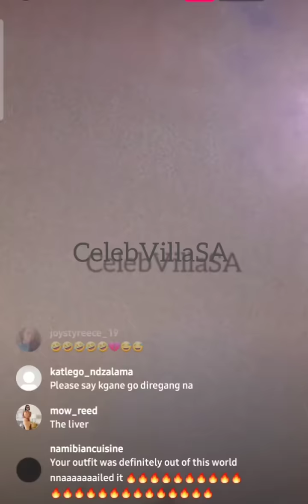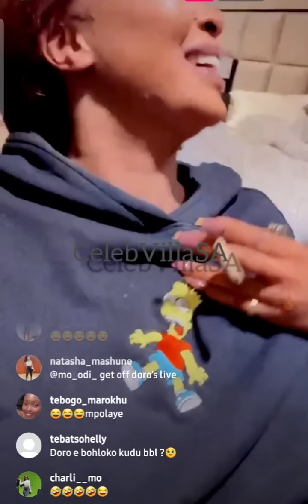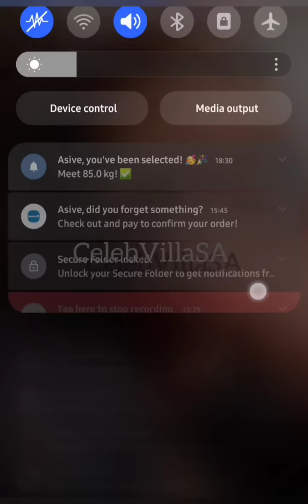Doro Mongy defends her body|Durban July| Dineo Moloisane| Acne...